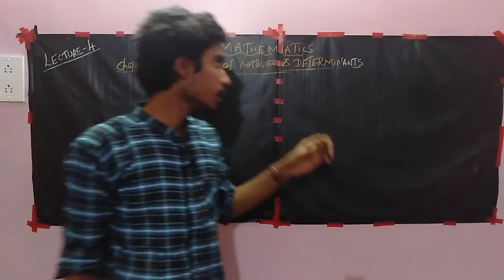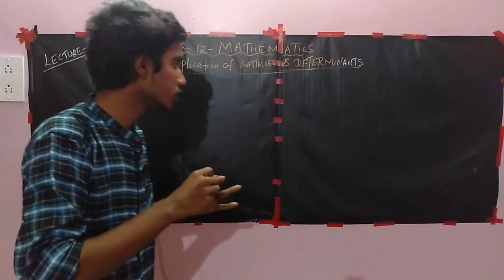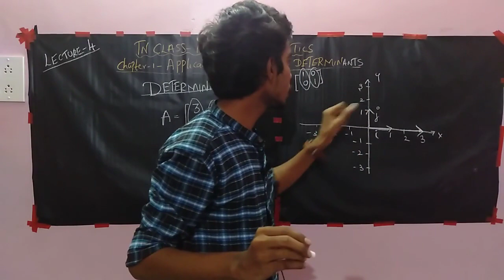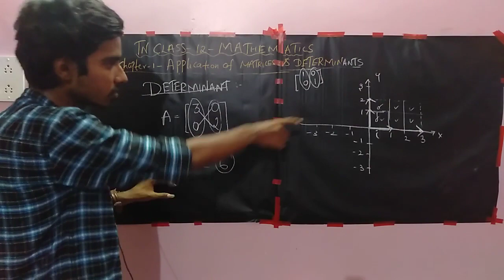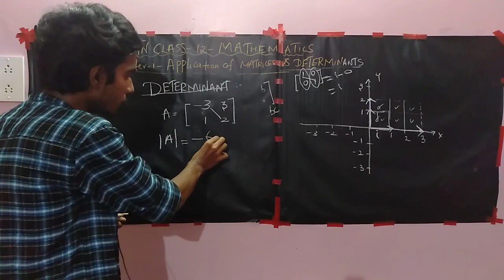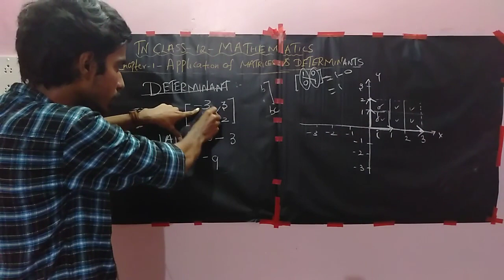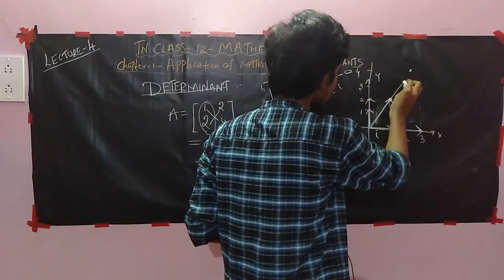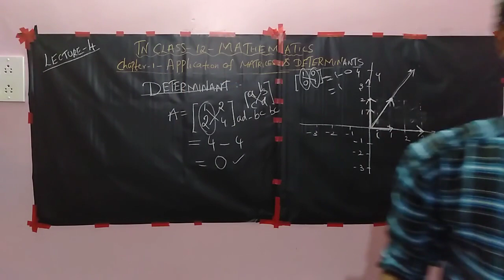TNclass 12 maths|chapter-1|app.of matrices and determinants|geometrical meaning of determinant|lec-4